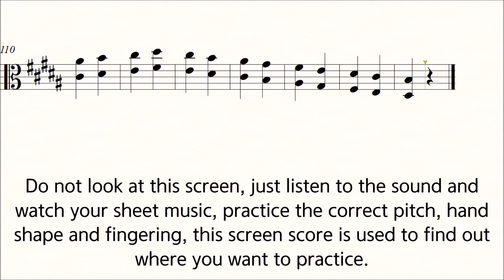Viola Scale Carl Flesch B Major No.7 Scale System double stops 6th Practice Play Along Piano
Carl Flesch Scale System B Major No.7 for VIOLA Slow Practice Play Along Piano